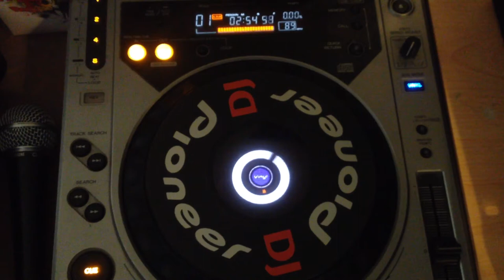Frankie Paul worries in the dance reggae dancehall - Volcano Eruption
Reggae/ dancehall revival